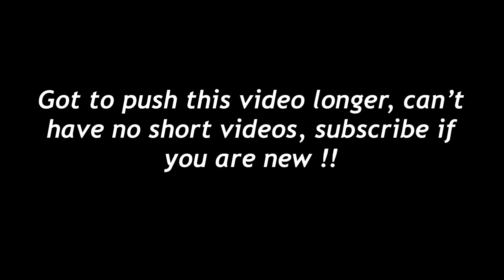HOW I ALMOST DIED! (STORYTIME) I NEEDED SURGERY